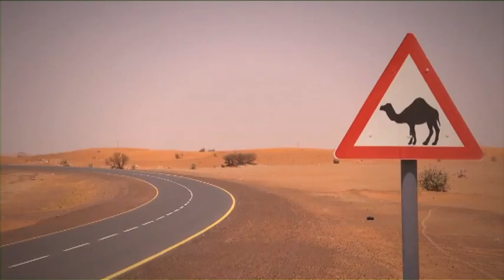Dubai: Red Bull X Fighters als Windhunde der Wüste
Wenige Tage vor dem großen Show Down genossen sie Dubai und die Wüste auf ihre Weise. Und am Ende war es Danny Torres, der FMX-König der Wüste wurde.Er, der rasant feurige Spanier, triumphierte beim... [mehr